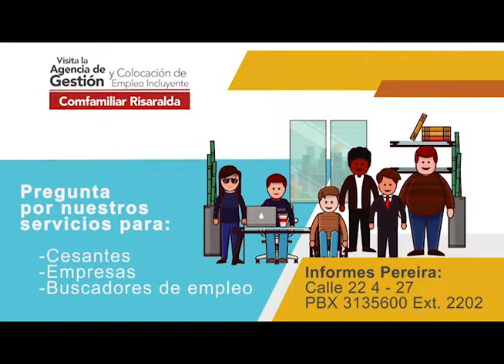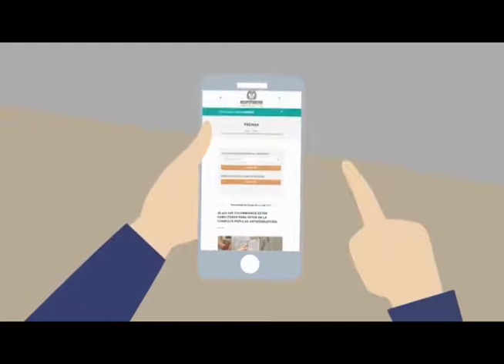EN SÍNTESIS DOMINGO 19 AGOSTO INV ADRIANA GONZÁLEZ CORREA 2018